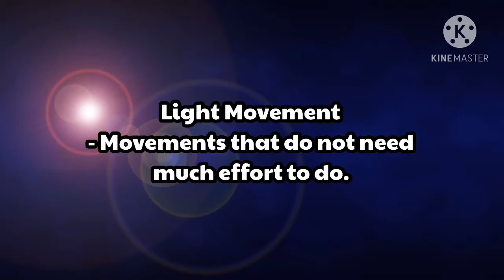Project in Physical Education 2 | 10Jan2021